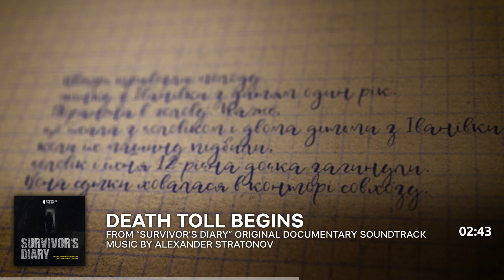Death Toll Begins ("Survivor's Diary" Original Soundtrack)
When russian military occupied Yahidne village in Chernihiv Oblast, they drove the locals into the basement of the school. “We went there, looked into the gym, into the biggest room – it was hell. You enter, and the first impression is that you are entering hell,” says Olga, a resident of Yahidne. By taking them hostage, russians made a “human shield” and placed their headquarters on other floors of the school.

More than 350 people were in the basement without ventilation – old women and children. Toilet time was limited, instead buckets were placed for people. A few days later, the first man died in the basement. “There was not enough oxygen. The man was losing his mind. And they screamed and screamed, and as they say, people went crazy,” says Ivan Pulyuy. Bodies were not always allowed to be taken out immediately, sometimes children played next to the deceased. The locals were in such conditions for almost a month. Ten elderly people died. Seven more were shot by the russians. The film, based on the diary of one of the hostages, reproduces the gruesome details of the russian war crime. Journalists managed to identify the russian units that turned the residents of Yahidne into “human shields” and to communicate with the russian officer involved in the crime.

© JSC UA: PBC 2022

"Щоденник вцілілої" саундтрек
Олександр Стратонов